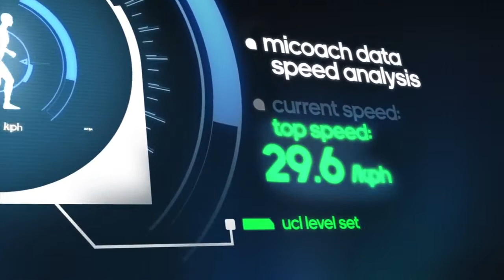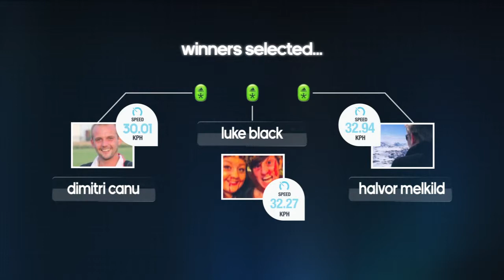KAKA SETS THE LEVEL ARE YOU UEFA CHAMPIONS LEAGUE LEVEL!